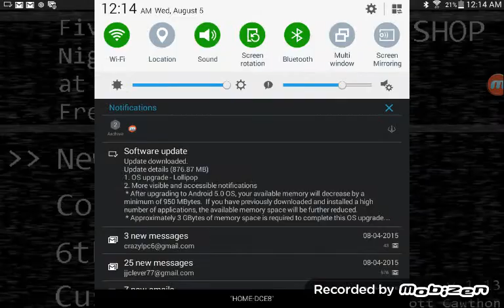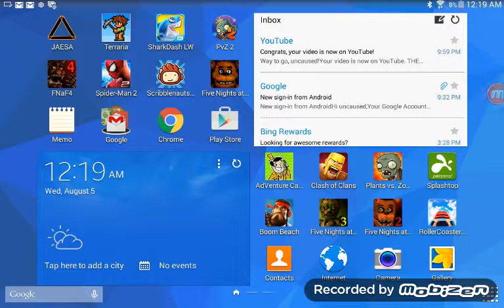Should I be scared of night 1?! (FNAF part 1)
I get extremely scared of night 1 in Five Nights at Freddy's. I know I'm playing this a little late.